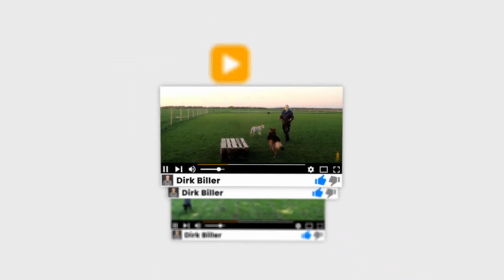Dieses Problem haben große Hunde oft - Teufelskreis der Isolation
Riesige Hunde wie Keno, ein Riesenschnauzer, bringen ganz andere Nachteile mit als "normale" Rassen. Mit dem Gewicht und der Größe sind sie oft unbeliebt bei anderen Hunden, sodass sie kaum Sozialkontakt bekommen. Was das für Auswirkungen im Verhalten haben kann und wie wir das Problem in der HuTa lösen, seht ihr in diesem Video.

Wir freuen uns über jeden Supporter und sind selbstverständlich für jede Unterstützung dankbar!

Die verwendete Musik kommt von einem der folgenden Künstler:
Dyalla
Joakim Karud